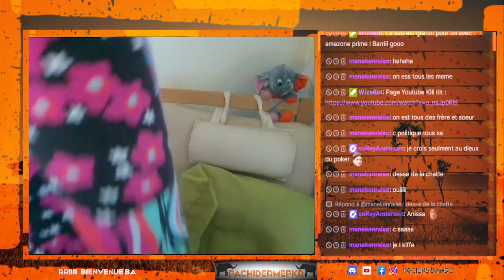Le mental au poker 1 3 Kill tilt sans delai br pachi pastilles 7